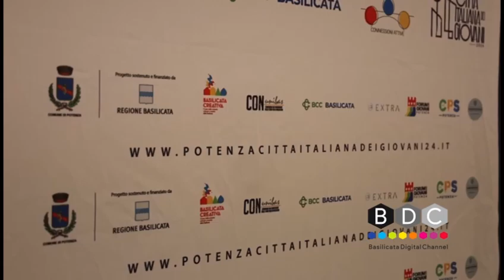FESTIVAL DELLE OPPORTUNITÀ: GENNARO SANSONE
Ultimo giorno del “Festival delle Opportunità”, un'occasione di confronto tra giovani generazioni anche grazie alle testimonianze di chi dalla Basilicata è partito, sviluppando progetti imprenditoriali vincenti.

Workshop, dibattiti, tavoli tematici con l’obbiettivo di aiutare i ragazzi a credere di più in se stessi e capire che anche qui si possono fare delle cose.

Ai nostri microfoni Gennaro Sansone, direttore della filiale di Potenza della Banca d’Italia.